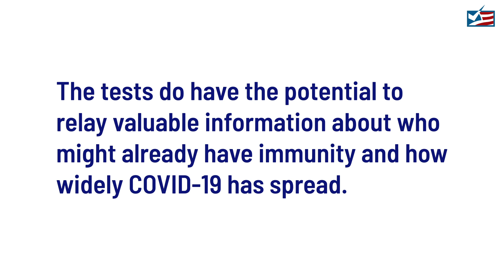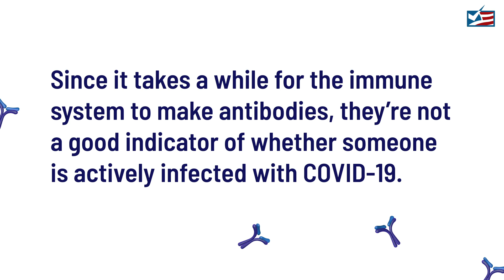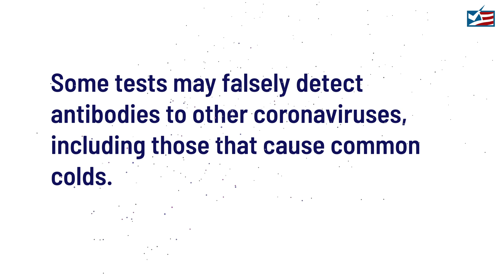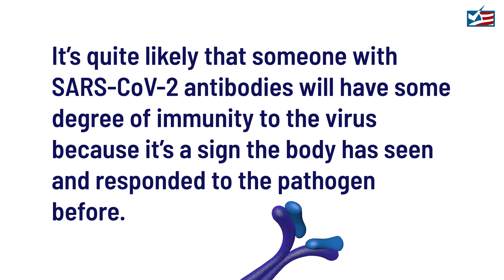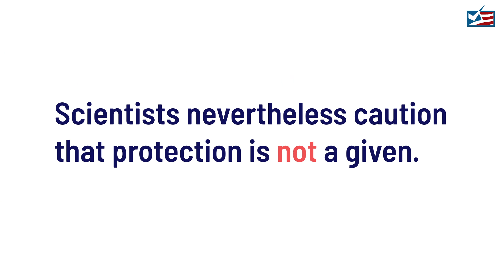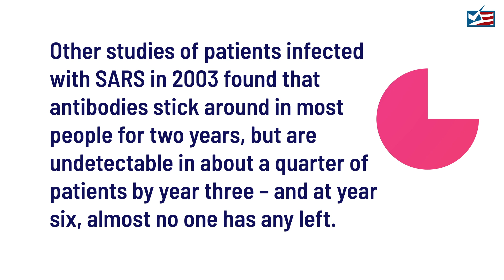Q&A on COVID-19 Antibody Tests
Much of the focus on COVID-19 testing thus far into the pandemic has been on tests that can determine whether someone is actively infected with the novel coronavirus, or SARS-CoV-2. But, in his drive to “open up America again,” President Donald Trump has turned his attention to blood-based antibody tests, which can show whether someone was previously infected with the virus.